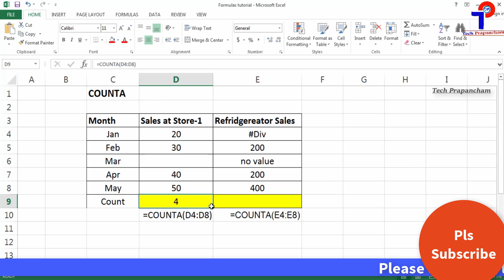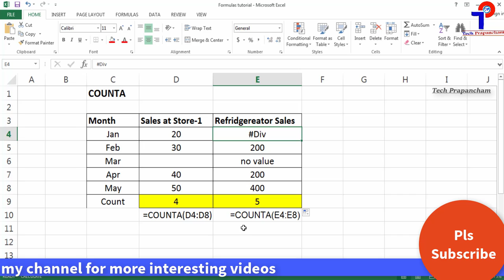COUNTA Formula In Excel In Telugu - To Count Number Of Non Blank Cells || MS Excel | Tech Prapancham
COUNTA Formula In Excel In Telugu - To Count Number Of Non Blank Cells